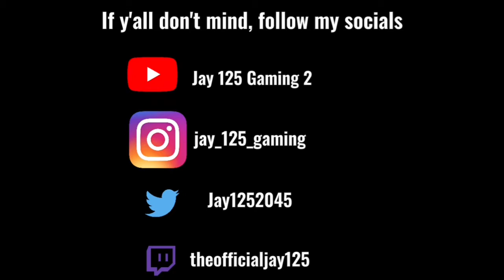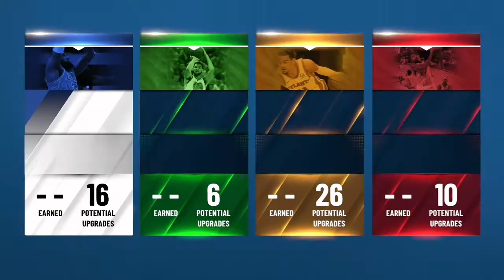HOW TO MAKE A INTERIOR FACILLITATOR IN NBA 2K22 CURRENT GEN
I HOPE YOU LIKE THIS VIDEO, IM OUT, PEACE

Tags (IGNORE)
NBA 2K20
NBA 2K21
NBA 2K21 ANKLE BREAKERS
NBA 2K21 2S
NBA 2K21 STREAK
NBA 2K21 3S
NBA 2K21 DEMO
NBA 2K
NBA
LEBRON
JAYSON TATUM
JIMMY BUTLER
GIANNIS
NBA 2K21 BEST
NBA 2K21 PARK
NBA 2K21 DEMIGOD
NBA 2K21 LOGO
NBA 2K21 VC
NBA 2K21 PATCH
NBA 2K21 STREAM
NBA 2K21 PROAM
NBA 2K21 REC
NBA 2K21 CONTENT
NBA 2K21 REACTION
NBA 2K21 COMP
NBA 2K19
NBA 2K21 LEGEND
NBA 2K21 BEACH
NBA 2K21 FACE SCAN
NBA 2K21 CAGES
NBA 2K21 STAGE
MICHAEL JORDAN
KOBE BRYANT
BASKETBALL
ALLEN IVERSON
NBA 2K21 CITY
ZION WILLIAMSON
NBA 2K21 RARE BUILD
NBA 2K21 BUILD
RAY ALLEN
MIAMI
MIAMI HEAT
FLORIDA
LARRY BIRD
BOSTON CELTICS
BILL WALTON
PORTLAND
TRAIL BLAZERS
BLAKE GRIFFIN
CLIPPERS
PISTONS
ORLANDO MAGIC
SHAQUILLE O'NEAL
SHAQ
KOBE
KOBE BRYANT
JOEL EMBIID
PHILADELPHIA 76ERS
JAMAL MURRAY
DENVER NUGGETS
GIANNIS ANTETOKOUNMPO
MILWAUKEE BUCKS
JAYSON TATUM
SAN ANTONIO SPURS
TIM DUNCAN
PAUL GEORGE
JAYLEN BROWN
LOS ANGELES LAKERS
WILT CHAMBERLAIN
OKC THUNDER
SHAI GILGEOUS-ALEXANDER
GOLDEN STATE WARRIORS
STEPHEN CURRY
NBA 2K20 BEST
NBA 2K20 PARK
NBA 2K20 DEMIGOD
NBA 2K20 LOGO
NBA 2K20 VC
NBA 2K20 PATCH
NBA 2K20 STREAM
NBA 2K20 PROAM
NBA 2K20 REC
NBA 2K20 CONTENT
NBA 2K20 REACTION
NBA 2K20 COMP
NBA 2K20 LEGEND
NBA 2K20 FACE SCAN
NBA 2K20 CAGES
NBA 2K20 STAGE
NBA 2K20 1V1
NBA 2K20 ELITE 1
KAWHI LEONARD
LAMAR ODOM
YAO MING
HOUSTON ROCKETS
JULIUS ERVING
DR. J
NBA 2K22 RARE
NBA 2K22 CRUISE SHIP
NBA 2K22 CITY